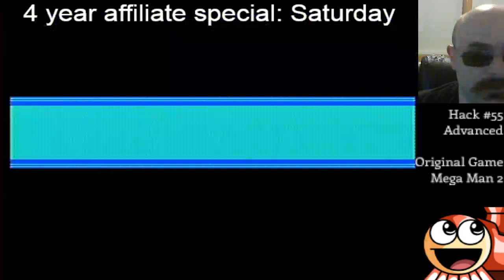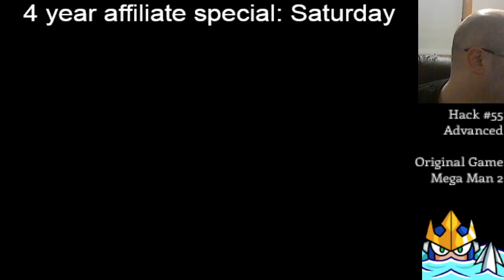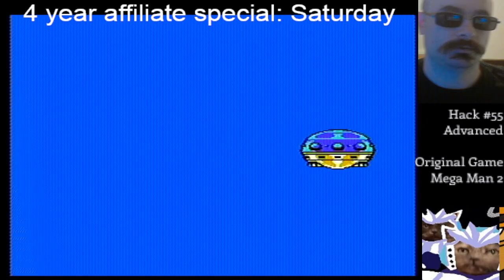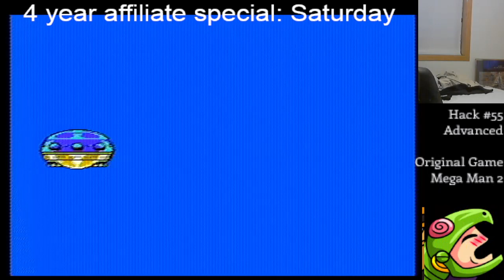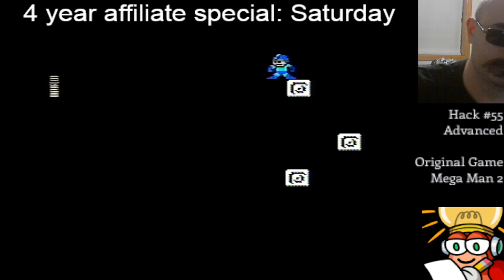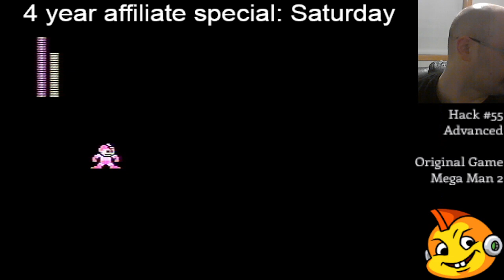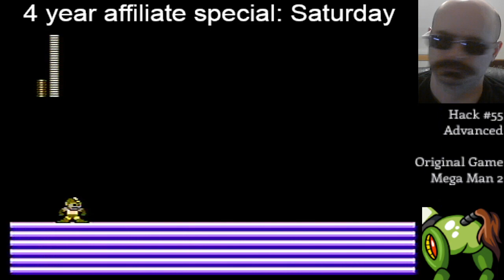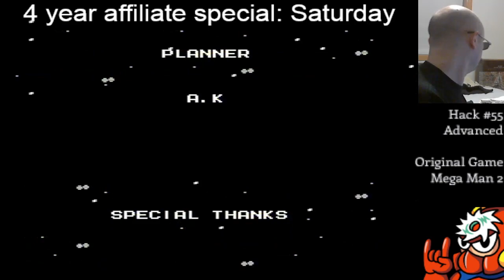Hack #55: Advanced-Good Mega Man hack marathon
So LSM gave this a B and I gave it a C, hence combo B+.

After just replaying the game, I had to restart the game cuz the dragon crashed the game in wily 1, so that's minus points for sure, it feels like a very traditional retelling of mega man 2, slightly different enemies in different situations than normal, but nothing else is really changed other than some pallets and stuff, level design is okay but it's not as great as Chaos even, and that's the bar for C+ cuz the only reason that's C+ is the soft lock and the reset and a few other not good choices, but overall, that's a better game, and this just doesn't feel overly original, but I think it's supposed to be more of a retelling.

LSM had 20th and I had it 42nd, and I think top 40 is a good goal for this to get to, but as said earlier, mm2 is loaded with talent.